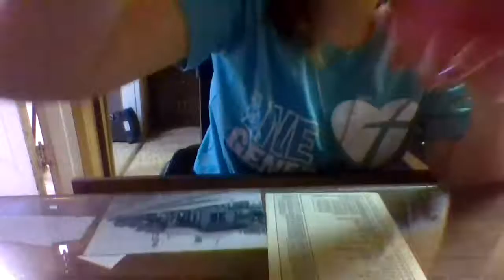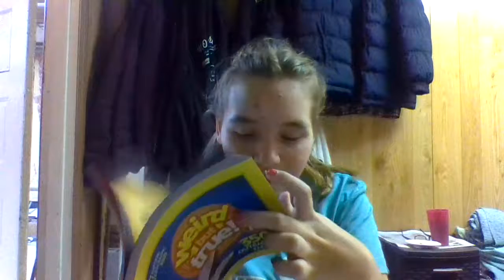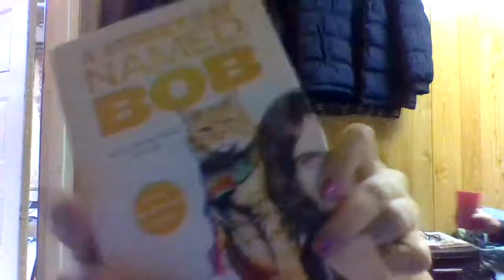Asmar video / night in dad's little house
had fun here a video to remember because of this channel being on here forever and I'm excited to see my future vlogs as well!!! so I hope you choose to stay for more videos! in the future!!!